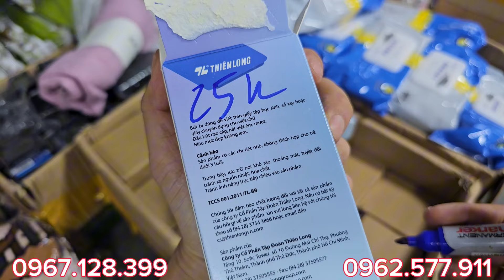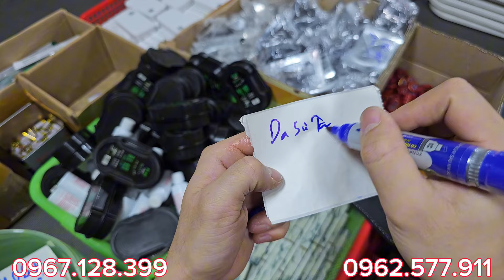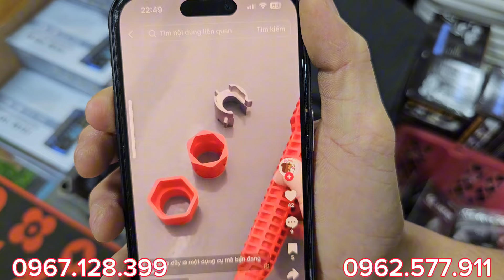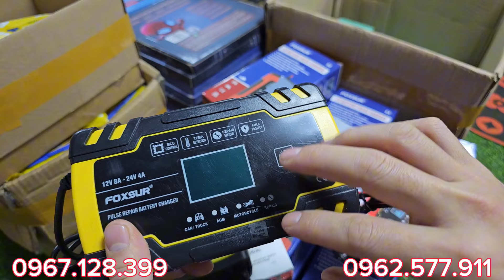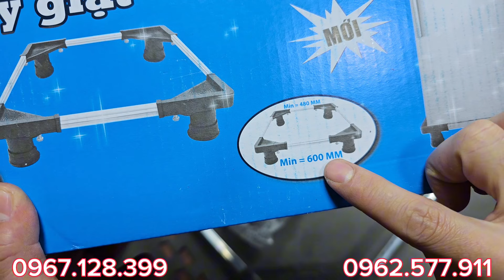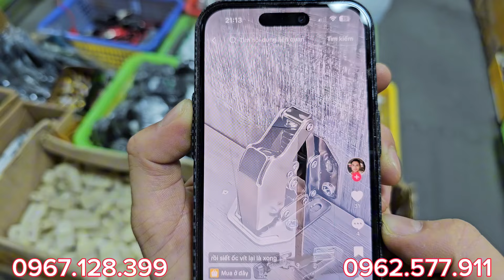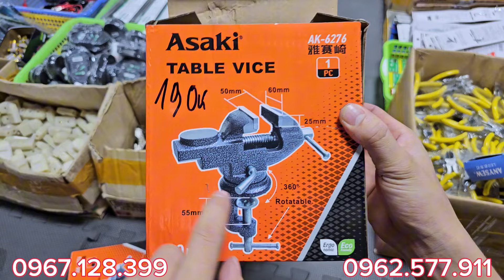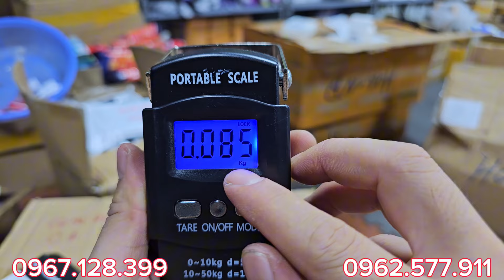VIP VIP, BÓNG ĐÈN 5 CÁNH, CB đảo chiều, gen co nhiệt 2k, bình tông bộ quốc phòng,gừng ngâm chân